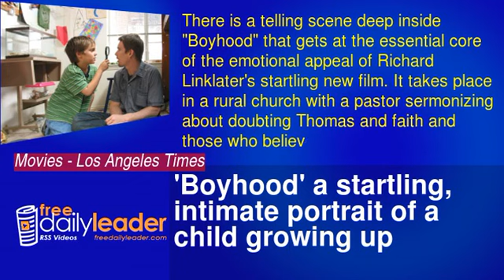'Boyhood' a startling, intimate portrait of a child growing up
There is a telling scene deep inside "Boyhood" that gets at the essential core of the emotional appeal of Richard Linklater's startling new film. It takes place in a rural church with a pastor sermonizing about doubting Thomas and faith and those who believe without seeing.